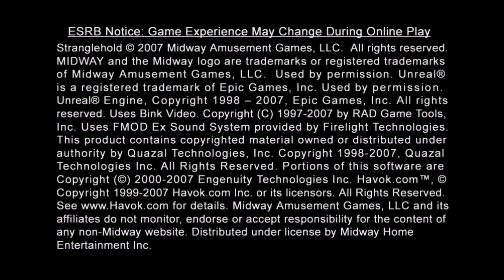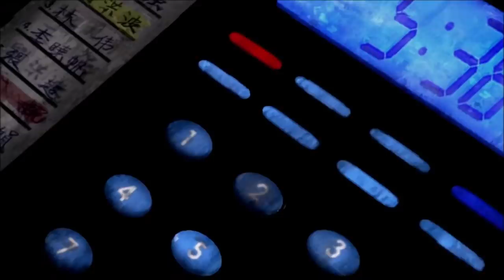The game that almost bankrupted Midway! - Stranglehold